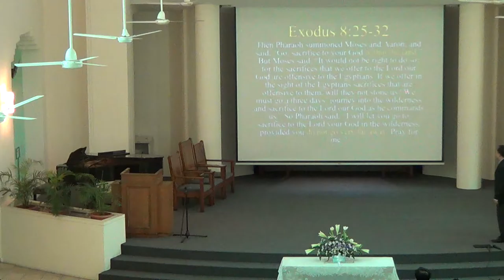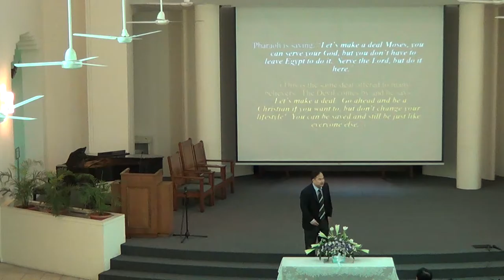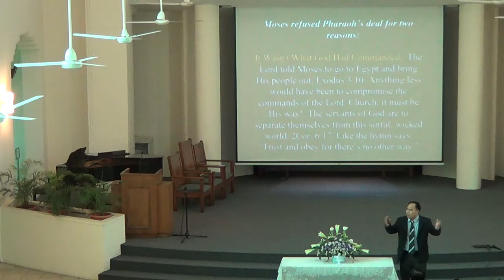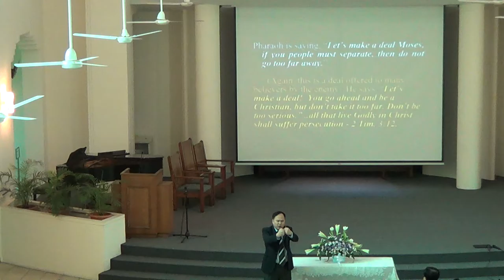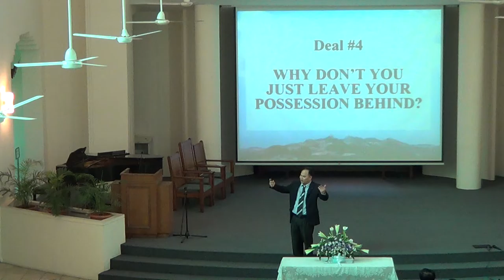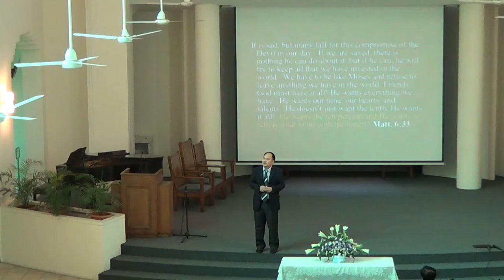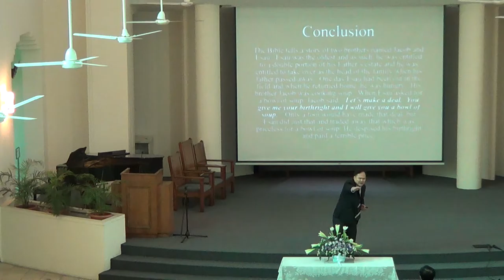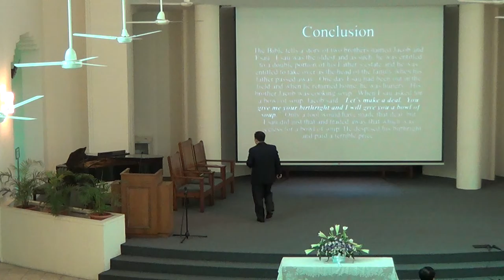BRSDA 20170218 18 February 2017 Balestier Road SDA Church Sermon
BRSDA 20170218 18 February 2017 Let Us Make A Deal - Ps Abel Bana .